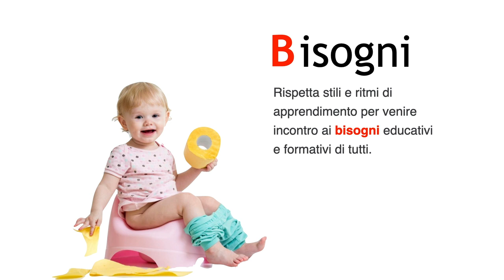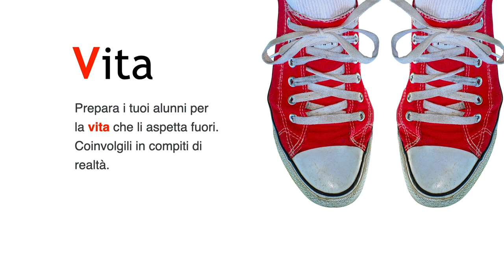Flipped Classroom dalla A alla Z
Le parole chiave della Flipped Classroom, 21 motivi per adottarla a scuola!